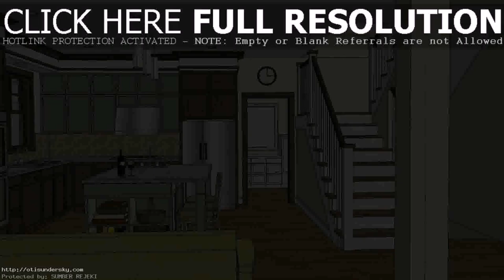Bungalow House Plans Designs In Philippines (see description)